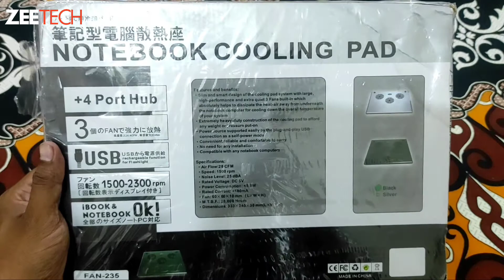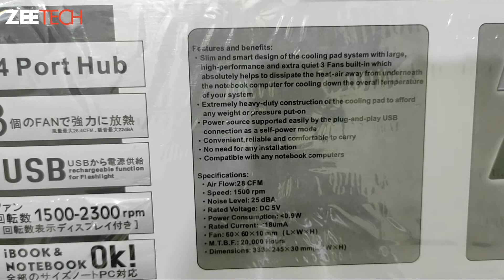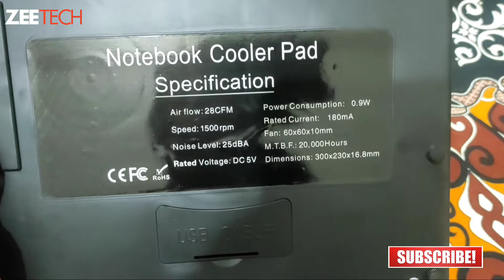Laptop Notebook Cooling Pad Unboxing and Review | Notebook Cooling Pad For Gaming Laptop low Budget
Cooling pad for laptop price in Pakistan 2021 | Cooling Fan for Laptop

Friends in this video we will share with you latest Cooling pad for laptop price in Pakistan 2021. This is one of the best cooling pad for gaming Laptop also. If you work long on laptop you need this for cooling your Laptop.